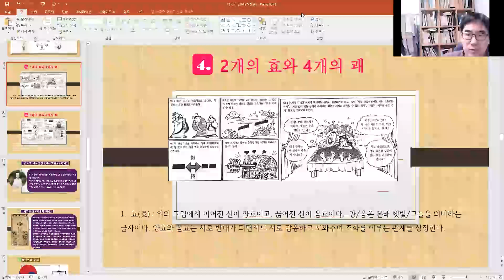태극기 7강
최정준 선생님의 태극기 강의입니다.